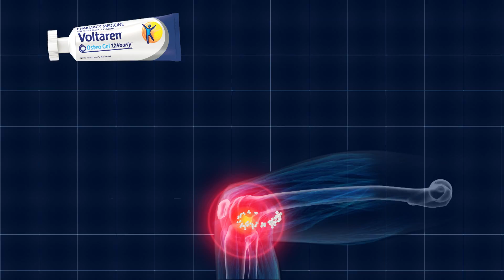PANADOL OSTEO 30sec TVC - JOHANNA GRIGGS